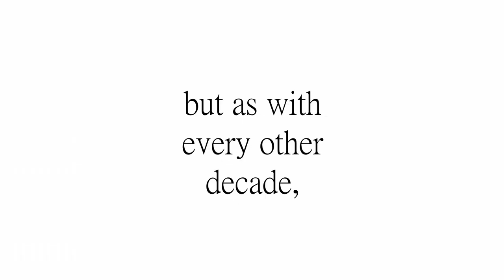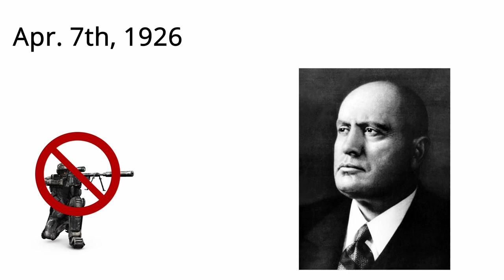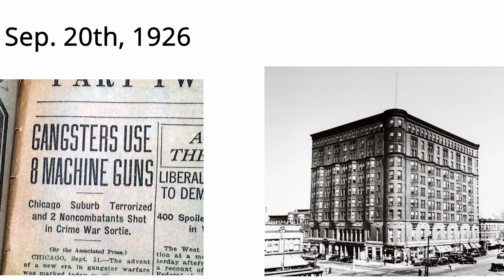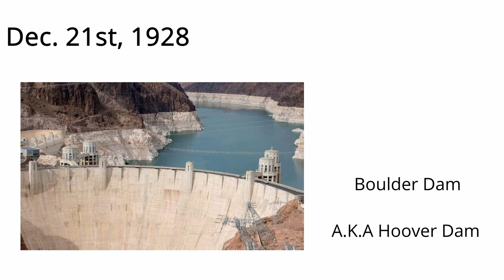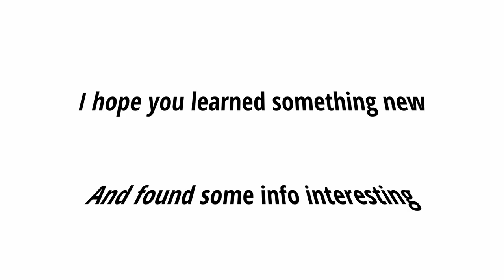(Almost) Everything Important That Happened In The 1920's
In this video, I go over every notable or interesting thing I could find that happened in the 20's.

I obviously couldn't fit everything in the video, because, it's like, a whole decade, but I tried to include as many interesting events as possible.